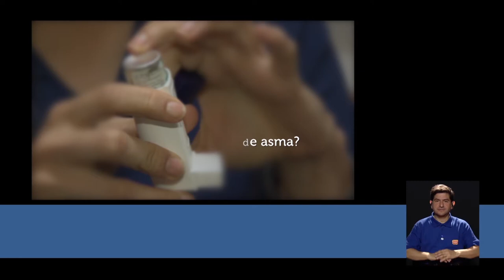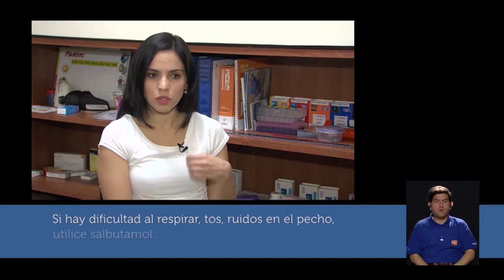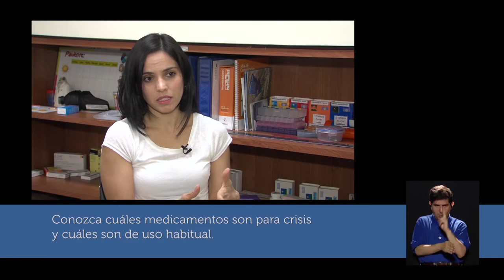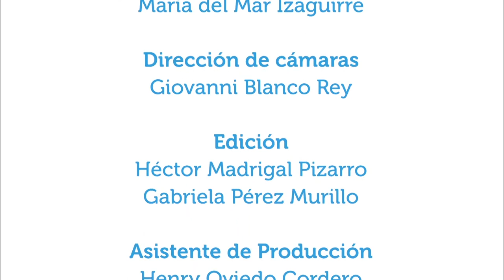Asma infantil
15ene2018.  El doctor José Pablo Gutiérrez, jefe del Servicio de Neumología del Hospital Nacional de Niños, conversa en Vivir Mejor acerca del asma en la niñez, cómo se transmite (predisposición y factores), qué desencadena el asma, entre otros aspectos.